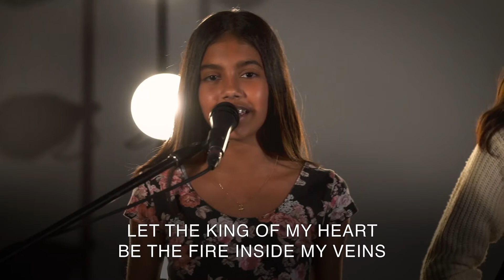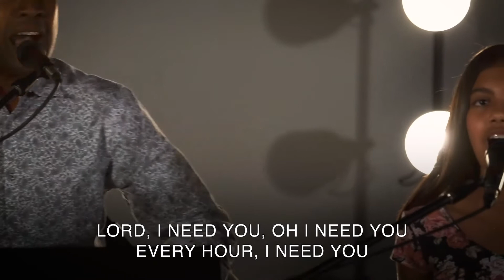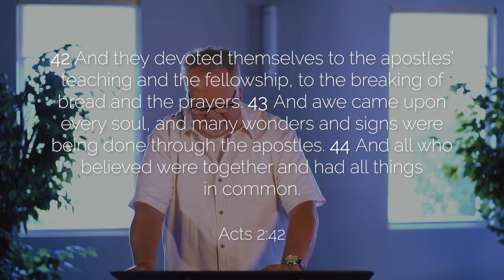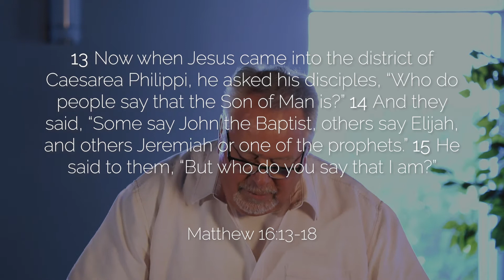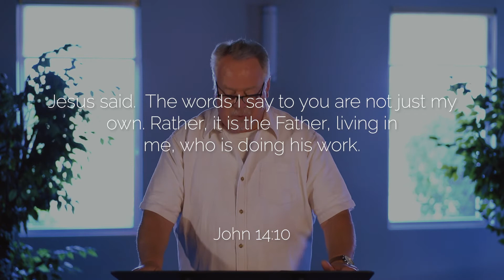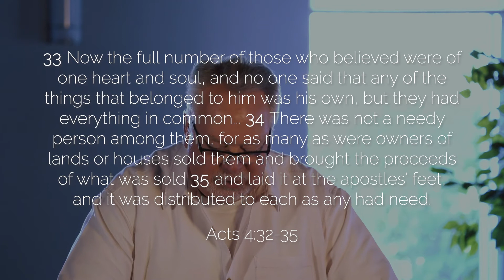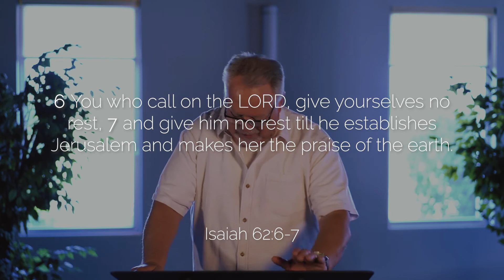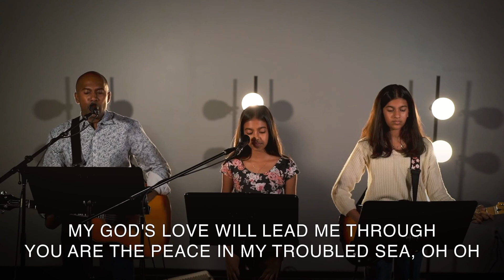September 12 2021 | Hard Reset | Jim DeMarsh | Milton Bible Church Online